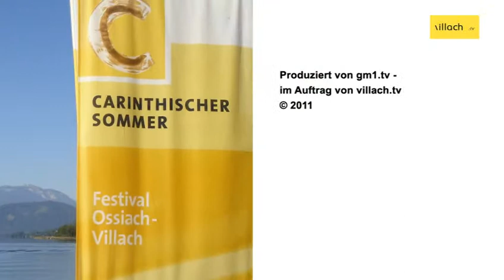Carinthischer Sommer 2011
Carinthischer Sommer 2011: Das Festival findet von 12. Juli bis 20. August statt. Intendant Dr. Thomas Daniel Schlee legt den Schwerpunkt auf das Werk des Komponisten Darius Milhaud aus der Provence.  Das Festivalpublikum erwartet auch heuer eine Reihe weltbekannter Künstlerinnen und Künstler. Von den 42 Veranstaltungen, die heuer auf dem Programm stehen, gibt es 20 Uraufführungen. Für ein Festival mittlerer Größe ist dies besonders bedeutsam. Das Programm ist dabei weit gestreckt -- es reicht von der ältesten abendländischen Musik bis hin zu modernen Jugendgruppen und vieles mehr.